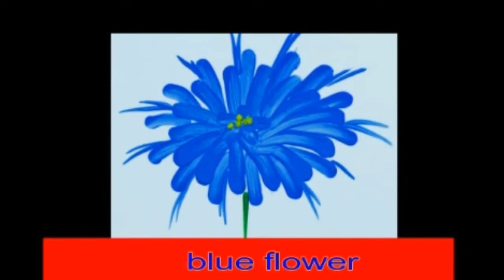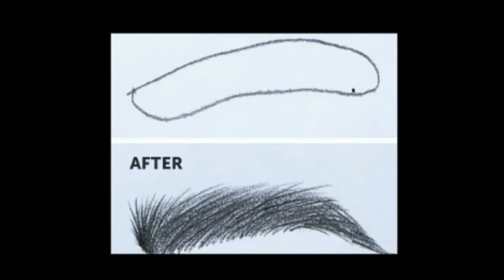10 DRAWING TRICKS FOR BORING DAYSS FOR BORING DAYS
That's focus
art videos for beginners, mostly with Oil Pastels\